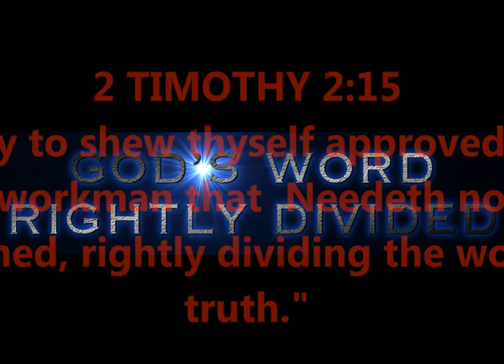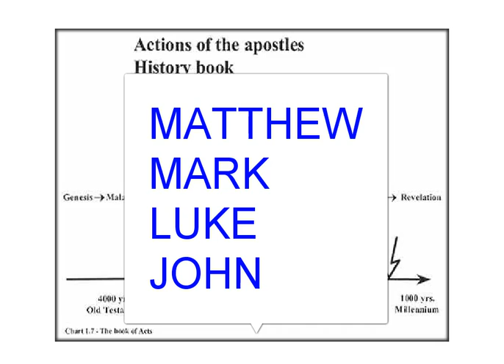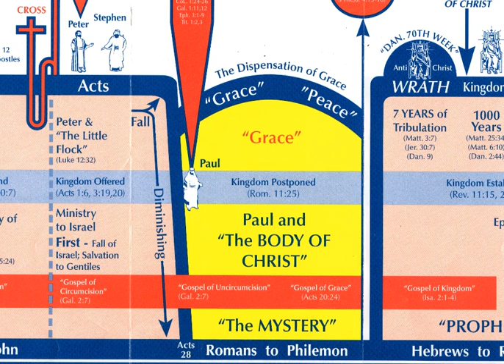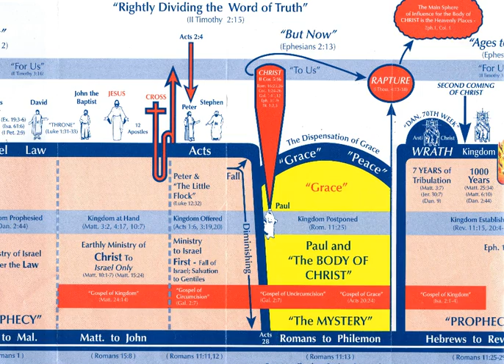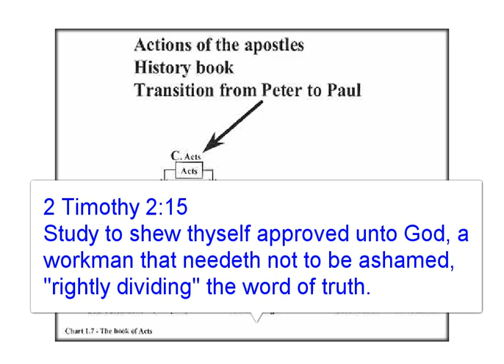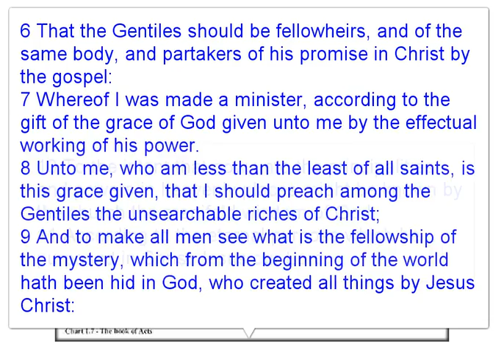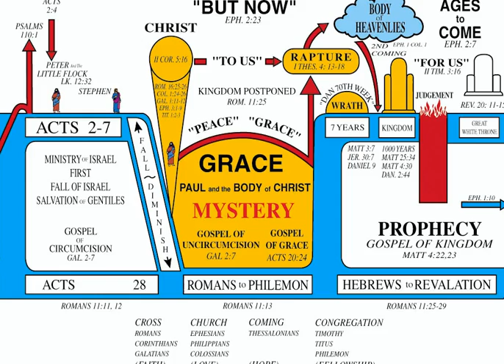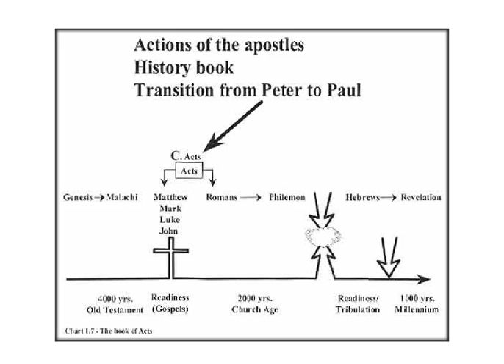LAST PIECE OF THE PUZZLE; BOOK OF ACTS STUDY; CONCLUSION.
WHY DOES DANIEL'S 70TH WEEK HAVE TO TAKE PLACE ?
WHAT'S THE PURPOSE OF THE RAPTURE ?

REVIEW OF ACTS 1 TO ACTS 28
RIGHT DIVISION - DISPENSATIONS - GRACE TEACHING
2 TIMOTHY 2:15

What I would like for you to donate - is your time; time in prayer, for me and this ministry that Christ Jesus has lovingly placed in my life. Thank You in advance, and may you be blessed abundantly in all things !!!

PRODUCED BY
LONNIE MARTIN